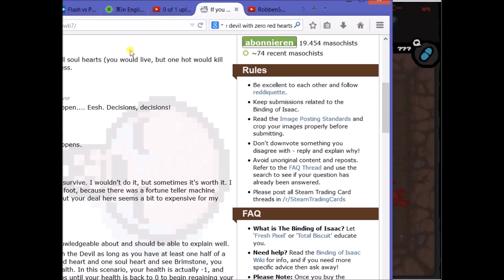All this for a bloody penny! - Binding of Isaac Episode 5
Yeah, RNG rulez of course.